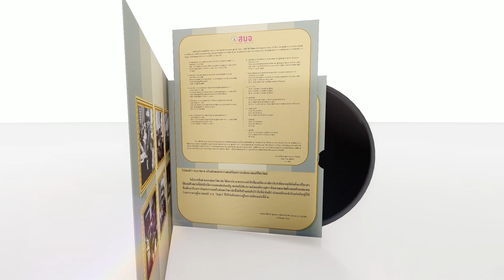แผ่นเสียงมหาจุฬาลงกรณ์​